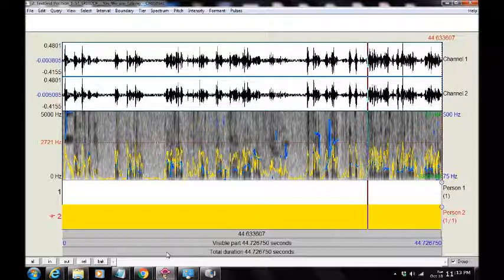Dundalk Historic District Ghost Expedition 2017/Baltimore County ("Yes. We are talking right here")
EVP stream ("Yes. We are talking right here") captured by Maryland Paranormal Research ® at the Dundalk Patapsco Neck Historical Society and Museum [Dundalk MD] Sep 30 - Oct 1 2017. The investigation was part of the National Ghost Hunting Day 2017 event.  At the time, investigators were preparing to commence the investigation after opening remarks for the event had ended. EVP streams were captured that appeared contextually relevant to the moment.  In one stream a possible communicator possibly remarks ("Yes. We are talking right here"). Audio was captured with a ZOOM H2N Handy Recorder, MACKIE 1202-VLZ3 Mixer, HARMON DBX 1066 Dual Compressor Limiter Gate, ART EQ-351 31 Band 1/3 Octave Graphic Equalizer, and BEHRINGER XM1800 Dynamic Microphones.  Audio was analyzed with PRAAT software.  Note that electronic voice phenomena as compared to normal human speech appear to lack harmonics in the voice print.  This could suggest that EVP in many (perhaps most) cases are not sound.
The audio is in its original form and has not been enhanced. [HEADPHONES RECOMMENDED]